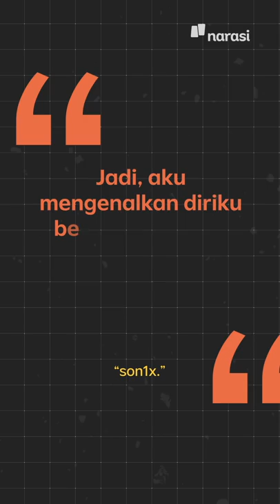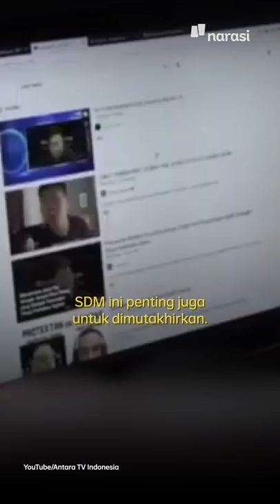Data Polri Saja Diretas, Gimana Nasib Data Warga? | Narasi Newsroom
Peretas Brasil Son1x kembali beraksi. Ia meretas data-data Polri.

Data yang diretas kemudian disebar gratis oleh salah satu warganet di Twitter, Kamis (17/11/2021) kemarin.

Sebelum ini, Son1x juga pernah membobol situs Badan Siber dan Sandi Negara (BSSN), dan 5 sub domain web Badan Pengkajian dan Pengenalan Teknologi (BPPT).

Yha, kecolongan berulang dong~~

Bisa begitu ya? 🤦🏼

(Narasi)